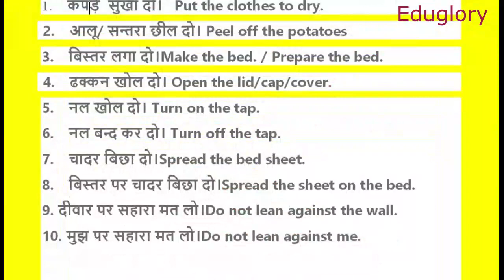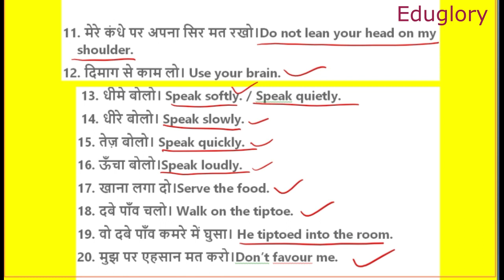20 Sentences for Daily Use| दैनिक उपयोग के लिए 20 वाक्य